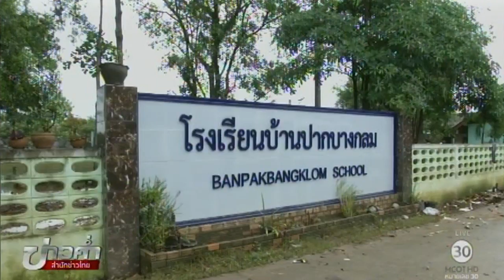ผลกระทบสถานศึกษาในจังหวัดภาคใต้หลังน้ำท่วม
ภาคใต้ 17 ม.ค.-จังหวัดนครศรีธรรมราชเร่งฟื้นฟูหลังน้ำลด โดยเฉพาะการฟื้นฟูโรงเรียนที่ได้รับผลกระทบจากน้ำท่วม หลังต้องหยุดเรียนหลายวัน ด้านกรมอุตุนิยมวิทยายังย้ำเตือน 9 จังหวัดใต้ เฝ้าระวังน้ำท่วมฉับพลัน น้ำป่าไหลหลาก .-สำนักข่าวไทย

1.สารคดีเฉลิมพระเกียรติ
2.พระราชกรณียกิจ-พระมหากรุณาธิคุณ
3.คนไทยหัวใจ♥รักในหลวง